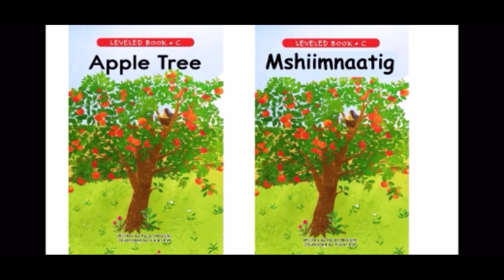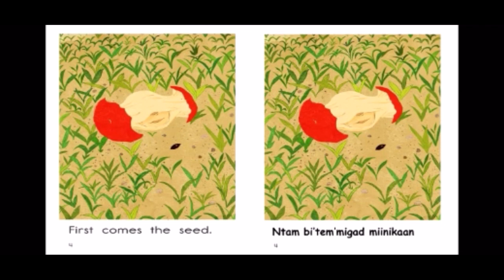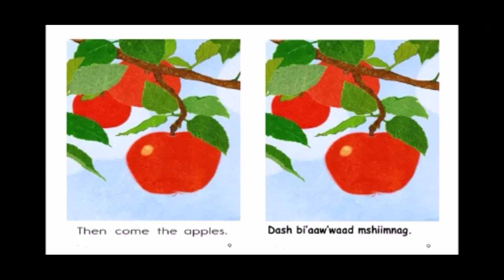Apple Tree Anishinaabemowin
Learn Anishinaabemowin with James Shawana.